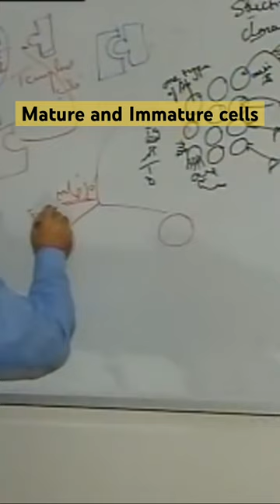Mature and Immature cells